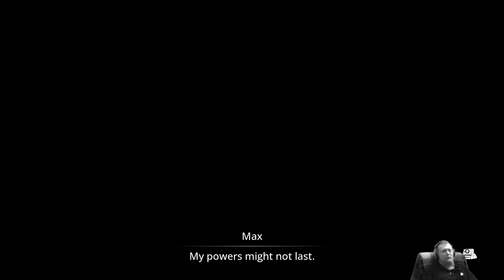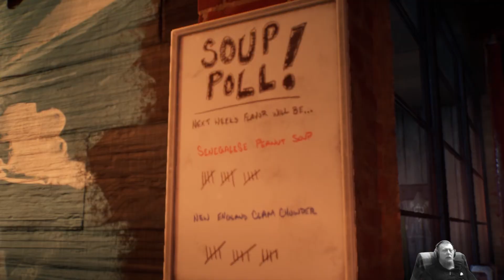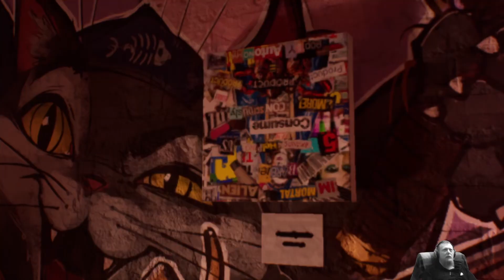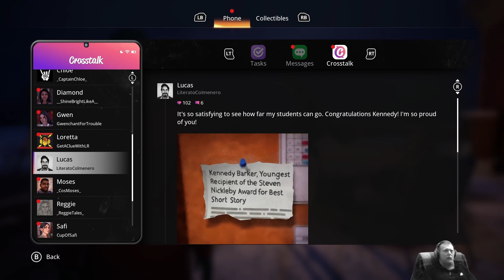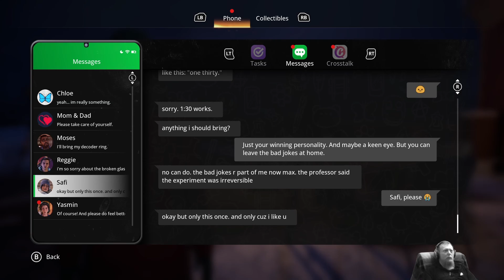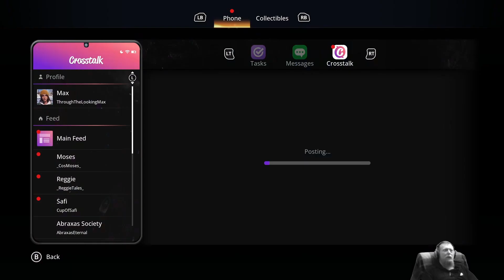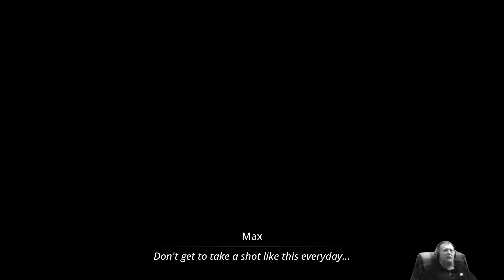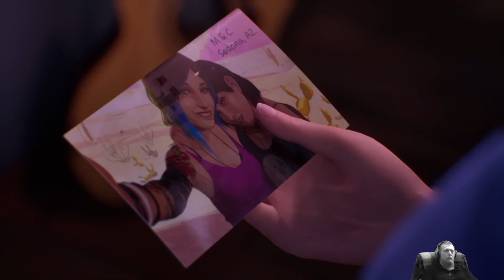A first look at Life is Strange: Double Exposure on the PC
These are the VODs for my Twitch Channel

The first hour(ish) of Double Exposure - I'm liking the story so far, and it's nice to be back in Max's world - some technical issues with screen tearing is disappointing tho. Looking forward to seeing more of the game.

Kit being used:
32GB G.SKILL Trident Z5 NEO RGB DDR5 6000
ASUS X670E ROG Crosshair Hero